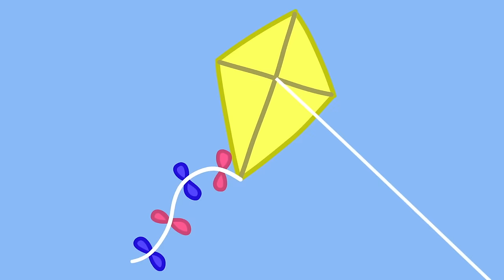Peppa Pig Goes On Holiday 🐷 🛫 Playtime With Peppa